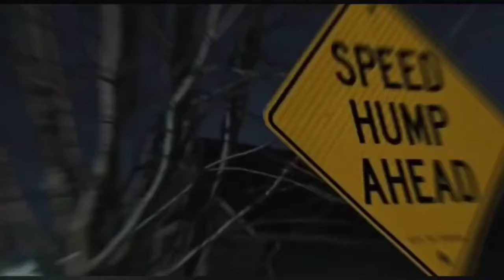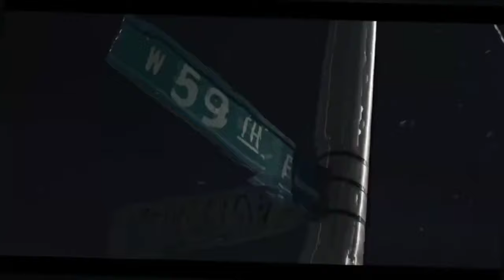Lil Durk ft. Lil Baby - (Official Video Remix)